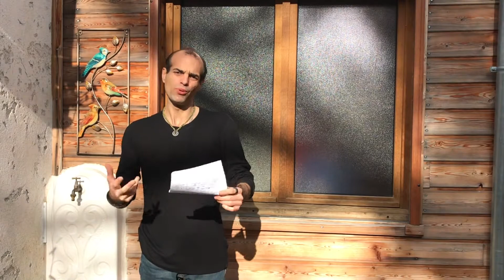Comment Fonctionne Le Copywriting ?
Pour télécharger la Fiche Résumé de cette vidéo, cliquez sur le lien ci-dessous :
(une surprise vous attend — que vous allez très certainement apprécier)

✅ Réclamez aujourd'hui votre exemplaire gratuit du livre "Les 21 Secrets de Persuasion" pour Attirer des Clients et Conquérir Votre Liberté :

Connaissez-vous les 21 secrets de persuasion pour convaincre même les prospects les plus sceptiques ?

LES 21 SECRETS DE PERSUASION POUR ENTREPRENEURS, COACHS, CONSULTANTS ET FORMATEURS

Alors, Comment Transformer des Inconnus en Clients Fidèles de votre Entreprise ?

 ➡️ Suivez le lien ci-dessous pour recevoir à votre domicile un exemplaire gratuit du livre broché "Les 21 Secrets de Persuasion dans ce monde digitalisé" (vous participez seulement aux frais d'envoi et de manutention) :

▬▬▬▬▬▬▬▬▬▬▬▬▬▬ FORMATIONS OFFERTES ▬▬▬▬▬▬▬▬▬▬▬▬▬▬

 ➡️ Les Balles Marketing du copywriter surnommé "Best in America" - Gary Bencivenga lui-même  (traduites en français) :